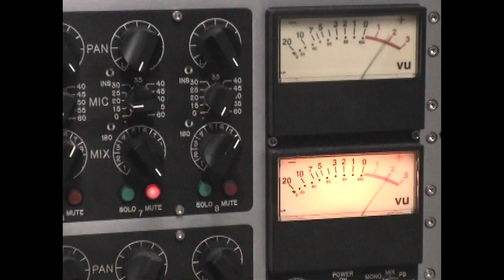Lamb of God - As The Palaces Burn 10th Anniversary Edition trailer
Lamb of God presents As The Palaces Burn 10th Anniversary Edition.